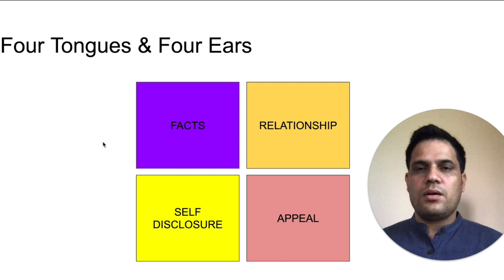Four Dimensions of Communication | हाम्रा चार जिब्राहरू | Communication & Leadership